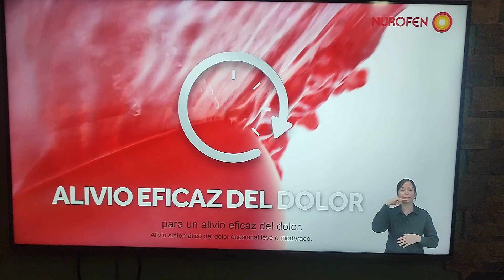Im very looking forward to get there in July